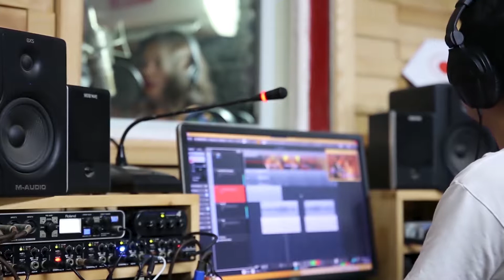Như đã dấu yêu - ZonZon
NEWART.VN Chuyên THU ÂM - PHỐI KHÍ - QUAY HÌNH

Địa chỉ: Số 21 Ngõ 18 Lương Ngọc Quyến - Hà Đông (Khu tập thể trường Đại Học sư phạm nghệ thuật Trung ương km9 + 200 Nguyễn Trãi - Thanh xuân - Hà Nội)